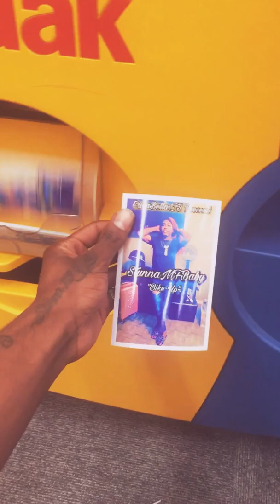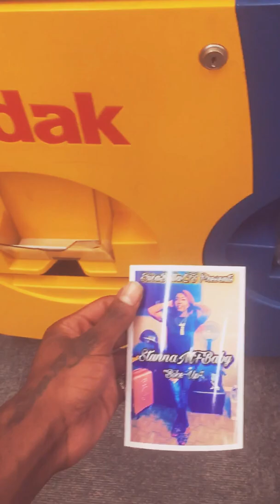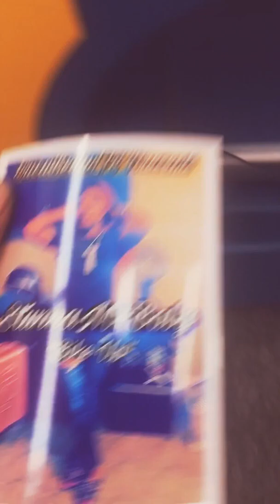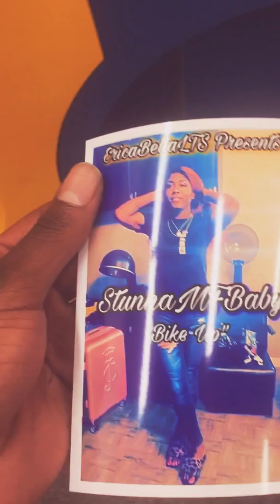Stunna ElChapo "Contract's" (UNRELEASED) NEW NEW NEW 2023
StunnaElchapo Areacodemusix